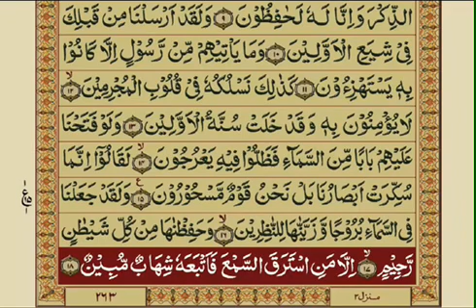Surah Al-Hijr Ayat #1-18 Alhamdulillah started today n Dua in Description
*📿بِسمِ اللّٰهِ الرَّحمٰنِ الرَّحِيم*

If you want to watch full playlist of Tilawat Quran Pak with Urdu translation that is uploaded still now then click this link to watch
tilawat quran pak with urdu
translation video
translation
radio pakistan tilawat quran with
urdu translation
tilawat quran pak urdu tarjuma ke
sath
tilawat e quran pak with urdu
translation
tilawat full quran pak with urdu
tilawat quran pak surah yaseen
with urdu translation
quran pak ki tilawat with urdu
translation para 2
full quran pak tilawat with urdu
translation

*🌺سُبْحَانَ اللّٰہ وَبِحَمْدِهِ عَدَدَ خَلْقِهِ وَرِضَا نَفْسِهِ وَزِنَةَ عَرْشِهِ وَمِدَادَ كَلِمَاتِهِ*

*🌺 اَللّٰهُمَّ صَلِّ عَلٓى مُحَمَّدٍ وَّعَلٓی اٰلِ مُحَمَّدٍ كَمَا صَلَّيتَ عَلٓى اِبرَاهِيمَ وَعَلٓى اٰلِ اِبرَاهِيمَ إِنَّكَ حَمِيدٌ مَّجِيدٌ*

*🌺اَللّٰهُمَّ بَارِك عَلٓى مُحَمَّدٍ وَّعَلٓى اٰلِ مُحَمَّدٍ كَمَا بَارَکتَ عَلٓى اِبرَاهِيمَ وَعَلٓى اٰلِ اِبرَاهِيمَ اِنَّكَ حَمِيدٌ مَّجِيد*

*🕋🤲رَبِّ لا تَذَرنِىْ فَردًا وَّ َأَنْتَ خَيْرُ الْوَارِثِينَ*

*🤲اے میرے رب*
*مجھے تنہا نہ چھوڑ، اور تو سب سے بہترین وارث ہے*

*💫اللہ تعالٰی ہی معبود برحق ہے جس کے سوا کوئی معبود نہیں جو زندہ اور سب کا تھامنے والا ہے ،  جسے نہ اونگھ آتی ہے نہ نیند ،  اس کی ملکیت میں زمین اور آسمانوں کی تمام چیزیں ہیں کون ہے جو اس کی اجازت کے بغیر اس کے سامنے شفاعت کرسکے ،  وہ جانتا ہے جو اس کے سامنے ہے اور جو ان کے پیچھے ہے اور وہ اس کے علم سے کسی چیز کا احاطہ نہیں کر سکتے مگر جتنا وہ چاہے ، اس کی کرسی کی وُسعت  نے زمین اور آسمان کو گھیر رکھا ہے اور اللہ تعالٰی ان کی حفاظت سے نہ تھکتا ہے اور نہ اُکتاتا ہے وہ تو بہت بلند اور بہت بڑا ہے*

🤲اے اللہ تو نے ہی ھماری جانوں کو پیدا کیا اور تو ہی انکو فوت کرے گا ، تیری  لیے ہی ان کا مارنا ہے اور ان کا زندہ کرنا ہے اگر تو انہیں زندہ رکھے تو اسکی حفاظت فرمانا اور اگر تو انہیں ماردے ، تو انہیں بخش دینا
🤲اے اللہ ھم تجھ سے عافیت طلب کرتے ہیں
🤲 یارب کریم ھم کمزور اور تیرے محتاج ہیں ھمارے دلوں کو پاکیزہ کرنے پر تو قادر ہے  ھمارے نفس کی ہر برائی کو تُو دور کرنے والا ہے
اللہ ھماری روح کو تو پاک کرنے والا ہے
اللہ ھمارے دلوں کو ٹیڑھا ہونے سے بچالے
جب تو نے ھمیں ہدایت سے نواز دیا ہے تو ھمیں گمراہی سے بچالینا
🤲اللہ ھمارے بچوں کو ، ھماری نسلوں کو نیکیوں پر استقامت دینا  اللہ ہدایت پر جمادینا
ھمارا ایمان کبھی بھی کمزور نہ ہونے دینا اور ھمارے ایمان کے درجے روز بروز بلند ہوتے رہیں
اب کبھی بھی کمی نہ آئے ، شیطان کے ہتھکنڈوں سے پوری طرح ھماری حفاظت کرنا
🤲 یا باسط ھمارا رزق کشادہ کردے
ھمیں بھر بھر کر دے اپنے خزانوں سے اور بھر بھر کر تیری راہ میں خرچ کرنے والا بنا
🤲اللہ ریا کاری سے بچالے کوئی بھی چھوٹی سی نیکی بھی ھماری تیرے ہی لیے خالص ہو اسمیں کسی کا کوئی بھی حصہ نہ ہو
🤲 اللہ ھم سے دانستہ اور نادانستہ طور پر بھی اچھائی ہی سرزد ہو
ہر طرح کی برائی سے بچالے
چاہے وہ ھمارے علم میں ہو یا نہ ہو
ھمارے اعمال نامے میں ہر نکتہ برابر نیکی کا بھی بے حساب تو نے اجر لکھا ہوا ہو
بے انتہا وزنی ہو
🤲یارب جو بھی تیرے گھر آنے کی تڑپ رکھتے ہیں انکے لیے آسانیاں کردے اور اپنے خزانہ غیب سے انکا بندوبست کردے
انکے ساتھ ساتھ ھمارے شوق کی طرف بھی نظر کرلے
ھم بار بار تیرے گھر آنا چاہتے ہیں بہت ہی سہولت کے ! ساتھ ھمارے پیاروں کے ساتھ تیرے گھر بار بار آنا مقدر کردے
اللہ ھمارے نصیب کے بُرے لکھے ہوئے کو مٹادے اور جو بھلائی ھمارے مقدر میں نہیں لکھی اسکا ھمارے لیے حکم صادر کردے
🤲 یارب ھمیں اپنی راہ میں شہادت نصیب کر اور اپنے پیارے *رسول ﷺ* کے شہر میں ھمیں موت دے
*اپنے خصوصی فضل وکرم اور احسانات سے*
*🤲اَللّٰهُمَّ اغْفِرْ لِي وَلِوَالِدَيَّ  وَلِلمُؤمِنِينَ وَالمُؤمِنَات وَالمُسلِمِينَ وَالمُسلِمَات اَلاَحيَاءِ مِنهُم وَالاَموَات بِِرَحمَتِکَ یَااَرحَمَ الرَاحِمِین رَبَّنَا تَقَبَّل مِنَّا إِنَّكَ أَنتَ  السَّمِيعُ العَلِيم وَتُب عَلَينَا إِنَّكَ أَنتَ التَّوَّابُ الرَّحِيم اَللّٰهُمَّ تَوَفَّنَا مُسْلِمِينَ وَاَلحِقنَابِالصَّالِحِين*
*آمیـــــــــن‎ یَا رَبَّ العَالَمِین*

*السلام عليكم ورحمة اللّٰه وبركاته*🍃🌺___
*💫نصیحت*
*🕋🤲یارب ھمیں اِسْمِ بَامُسَمّٰی بنادے آمین*
کیا آپ اپنے لیے یہ دعا کرسکتے ہیں ؟؟؟

کیا آپ نے اپنے بچوں کا نام رکھتے ہوئے اس بات کا خیال رکھا کہ وہ نام مبارک ہے  یا اسکا مطلب اچھا بھی ہے ؟.
اور
اگر اچھے نام رکھ بھی لیے اسکے باوجود انکے نام بگاڑ کر پکارتے ہیں !!!.
*ذرا سوچیے !. *